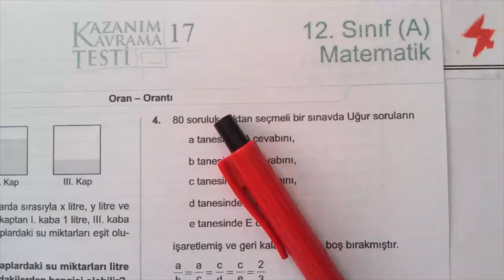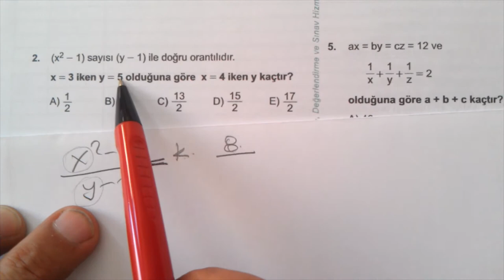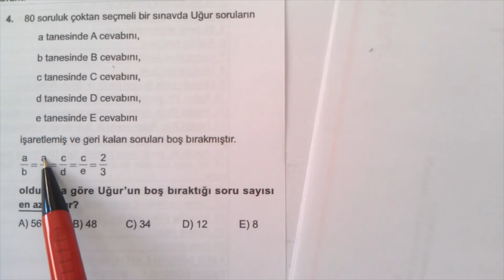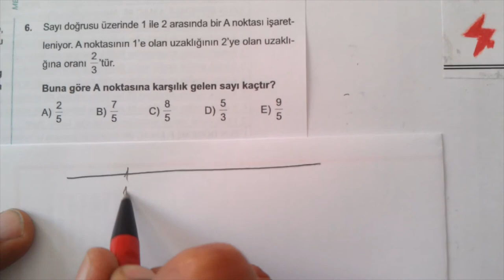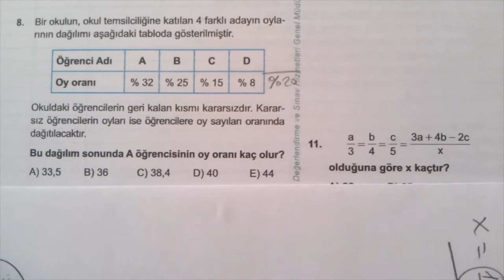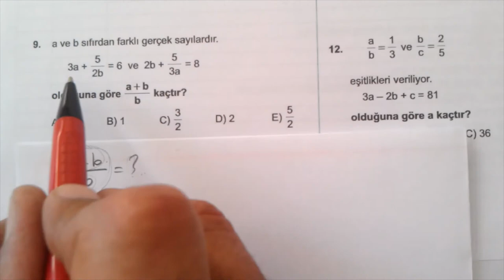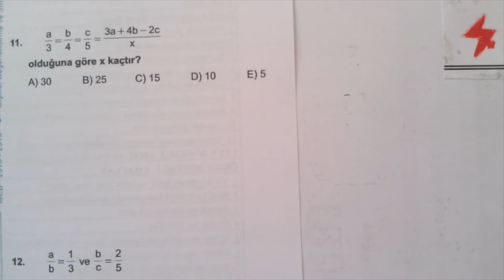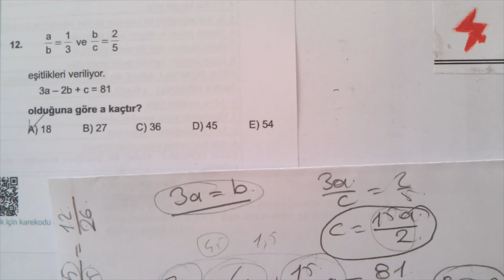TYT | Matematik | Temel Kavramlar 18 | Oran Orantı | TYT Matematik kampı | Matematik YKS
TYT | Matematik | Temel Kavramlar | Oran Orantı | TYT Matematik kampı | Matematik Temel Kavramlar Oran Orantı
matematik kampı temel kavramlar Oran Orantı
Ösym tarafından yapılan, TYT , KPSS, ALES ve DGS sınavları için yardımcı olacak olan matematik konularının temel kavramlarını bu videolarda bulabilirsiniz.
TYT, KPSS, ALES, DGS sınavları için matematik temel kavramlar

Matematik 1
Matematik 2
Online Matematik Dersleri
Matematik 1
Matematik 2
osym tarzı Matematik
YKS Matematik
TYT Matematik
AYT Matematik
ALES Matematik
KPSS Matematik
DGS Matematik
YÖS Matematik
LGS Matematik
Mezun Matematik
12.Sınıf Matematik
11.Sınıf Matematik
10.Sınıf Matematik
9.Sınıf Matematik
8.Sınıf Matematik
7.Sınıf Matematik